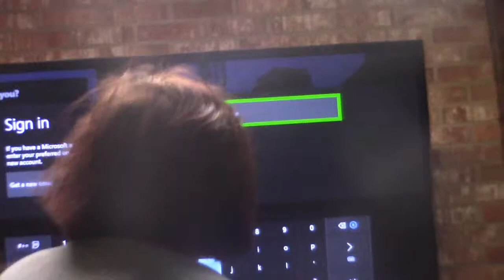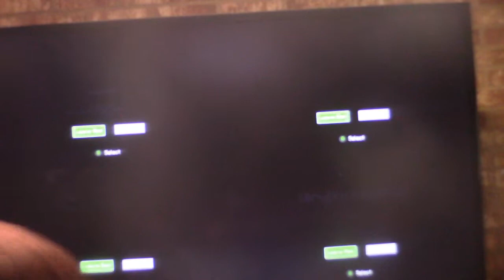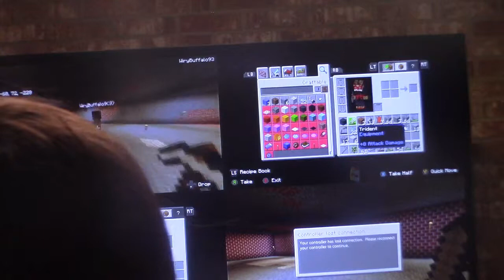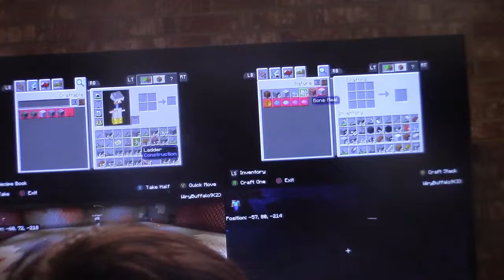Episode 12 minecraft lets play: fight!!